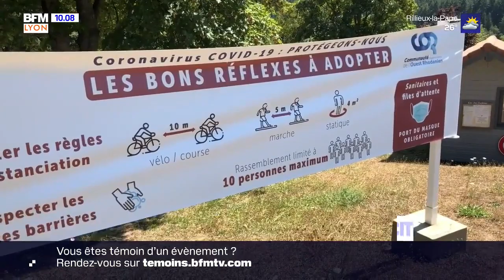Baignade : le lac des sapins plébiscité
🌲💦 Le lac des Sapins, à proximité de Lyon, attire les foules